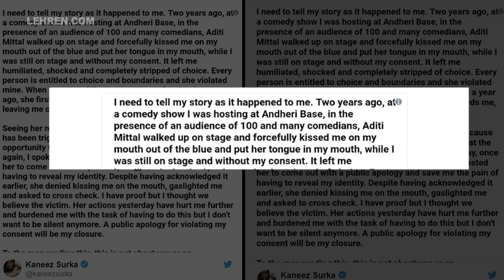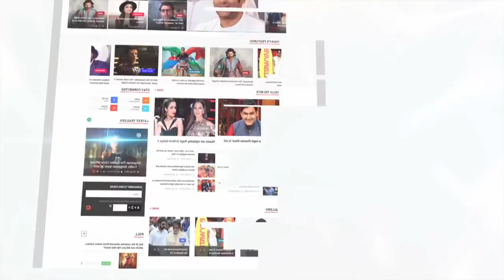MeToo: Kaneez Surka Accuses Comedian Aditi Mital Of Forcibly Kissing Her | LehrenTV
In the recent wave of Metoo movement comedian Kaneez Surka has also come out on social media and shared her story of abuse. Through a tweet, she has accused fellow comedian Aditi Mital of assaulting her two years ago at a comedy show.